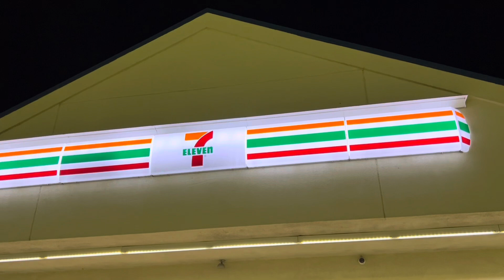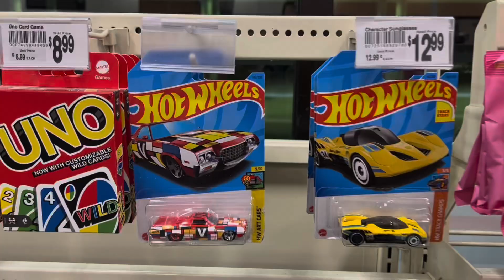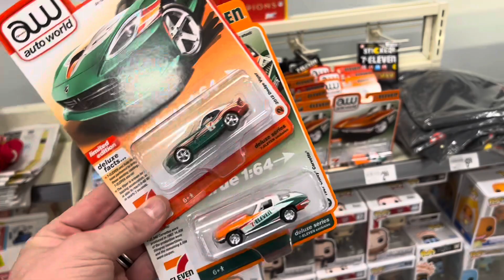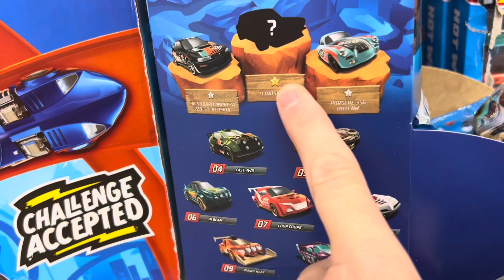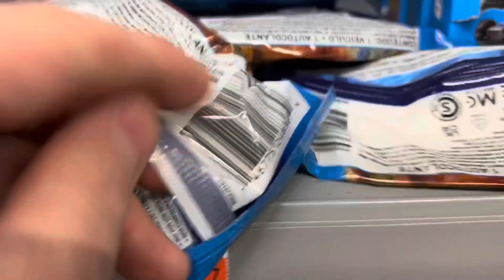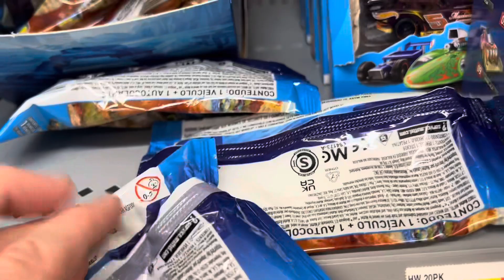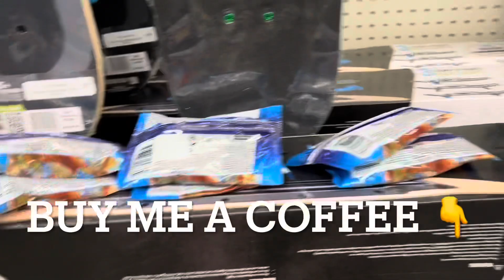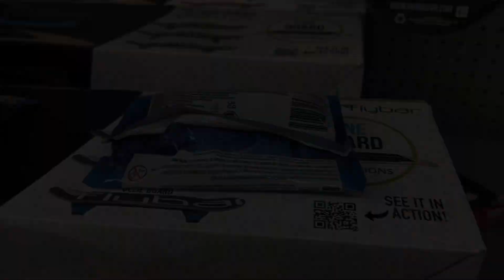New 7-Eleven Auto Would Exclusives & Datsun 510 Chases!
At least one store had them.

I’m Chris (Sir Drops-a-lot) and the things I’m looking for while hunting are:
Exclusives & Errors
Matchbox Super Chase
M2 Chase
Johnny Lightning White Lightning
Auto World Chase
Greenlight Greenie
Monster Jam Chases